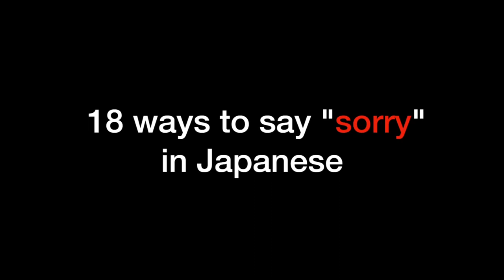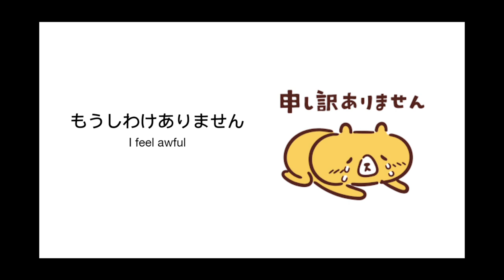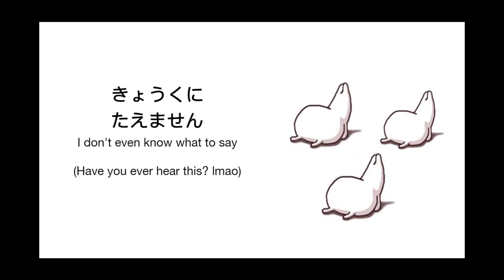18 ways to say “Sorry” in Japanese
Why don’t you just repeat this video until you remember all of them?